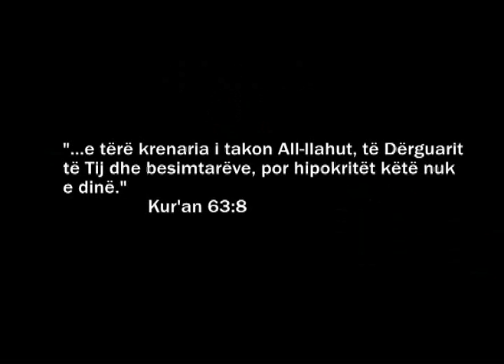Pejgamberi (alejhi selam) Mësues i Njerzimit - Dr. Shefqet Krasniqi, Prof. Sabahudin Mahmutaj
Paraqet Tribun Islame
Ligjërues: Hoxhë Dr. Shefqet Krasniqi (Imam nga Prishtina)  Profesor: Sabahudin Mahmutaj , Ilahi Adem Ramadani dhe Fidush Aliu

E lusim All-llahun (Subhanehu we te'ala) që të kemi dobi nga keto që dëgjojmë. Amin